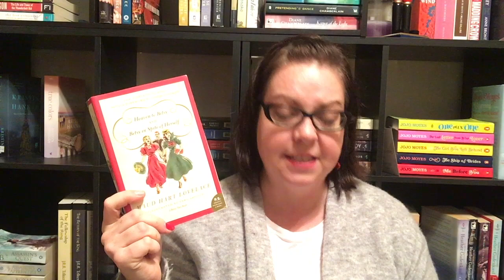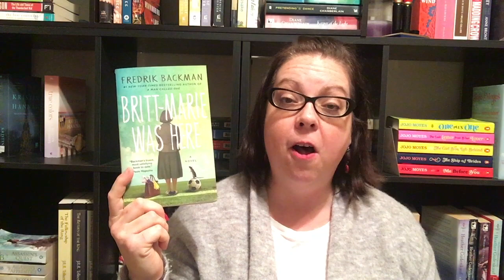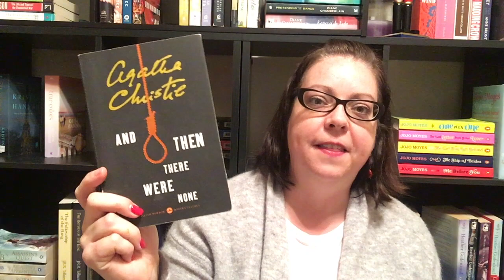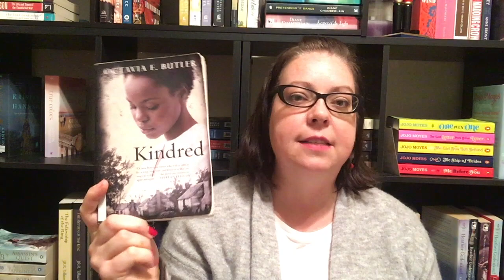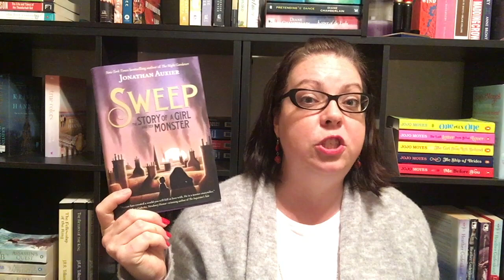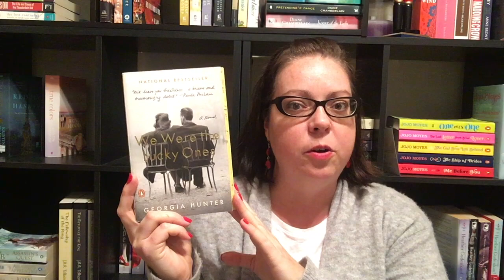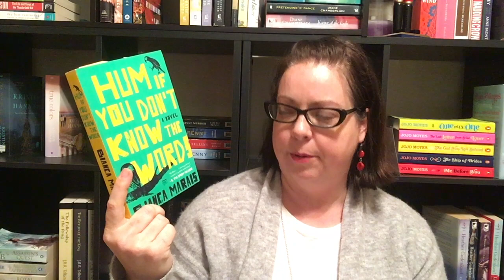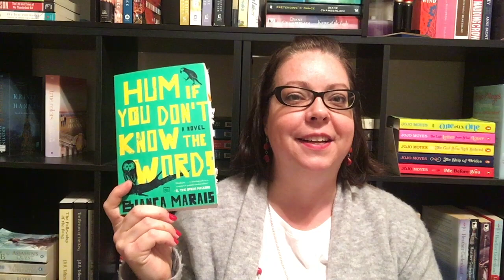FAVORITE BOOKS OF 2019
Watch to see the list of all books I gave 5 stars to in 2019 as well as my top 10 books of the year!

Amazon Bookish Wishlist
Join in my Goodreads book club group (BooksandJams Readalong) if you haven't already. In December we are reading Little Women.